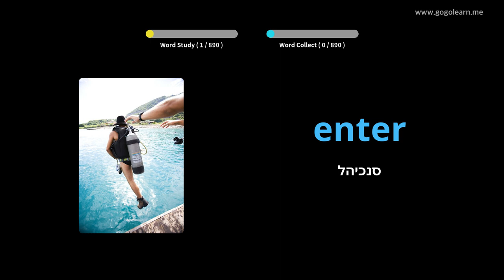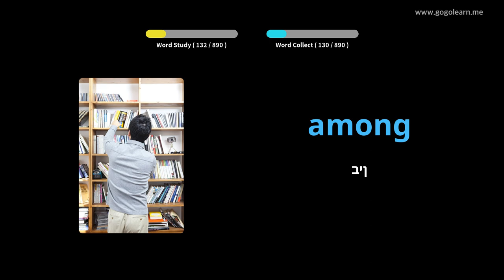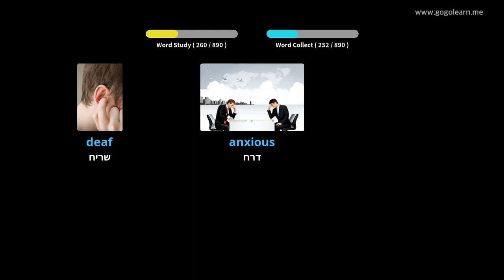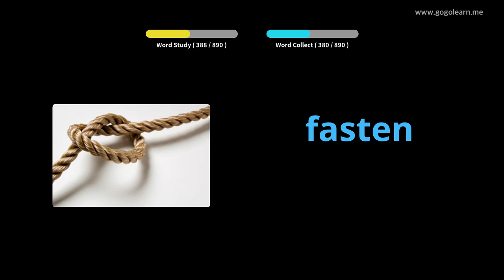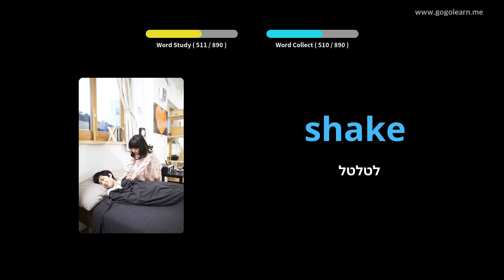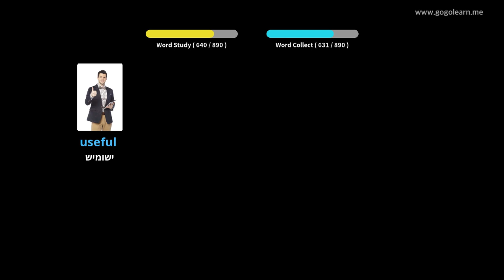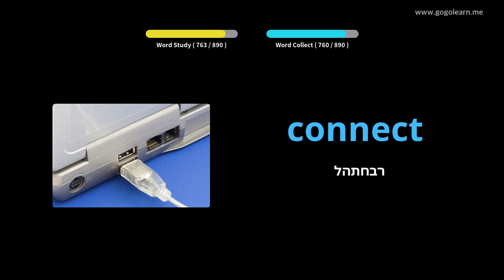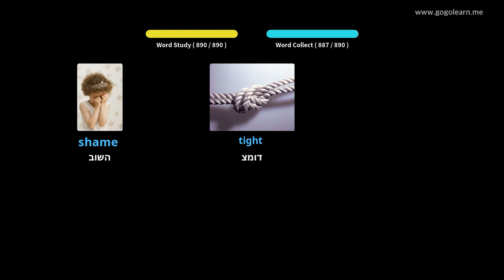למד עם תמונות אנגלית | אוצר מילים אנגלית מקשיב תוך כדי שינה | Golearn